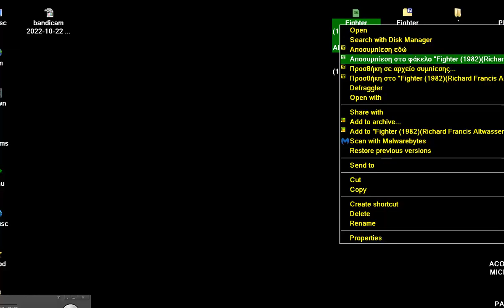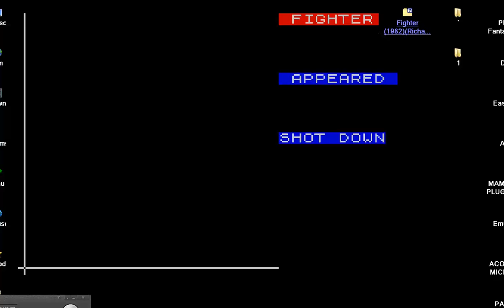Fighter 1982 PROBLEM Richard Francis Altwasser SINCLAIR ZX SPECTRUM